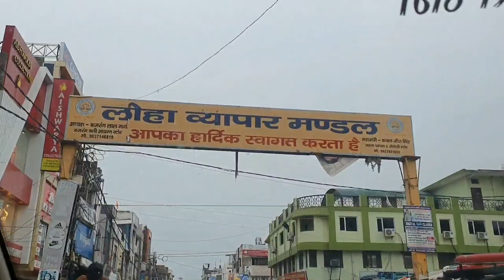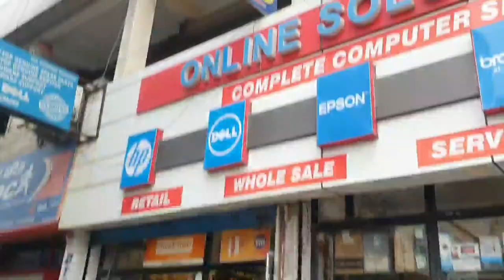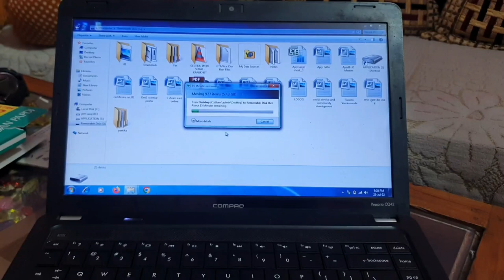vlog-2 digital device supermarket of rudrapur laptop ytvideos youtubevideo //jeet rg vlogs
बड़ो को प्रणाम छोटों को प्यार  स्वागत है मेरा एक और नयी वीडियो में वीडियो देखने के लिए आप सभी का बहुत- बहुत धन्यावाद अगर आपको हमारी वीडियो पसंद आती है तो लाइक कीजिएगा कोई सुझाव या प्रसन्न हो तो comment मैं जरूर साझा करें साथ ही वीडियो को अपने दोस्तों को शेयर करें और वीडियो मैं नये हैं तो subscribe जरूर कीजिएगा और 🔔 icon  दबा लीजियेगा ताकि हमारी आने वाली वीडियो सबसे पहले आप तक पहुंच सके

☆ वीडियो हर रोज 6:00 PM पर अपलोड की जाती है
☆ सप्ताह मैं लगभग हर रोज वीडियो अपलोड की जाती है
☆ हमारी वीडियो मैं आपका कोई सुझाव हो तो कृपया
     comment मैं जरूर बतायेगा ताकि हम उस पर काम कर
     सके
☆ हमारी वीडियो अगर आपको पसंद आये तो कृपया 👍 ओर

☆ 🙏जय देव भूमि जय उत्तराखंड🙏